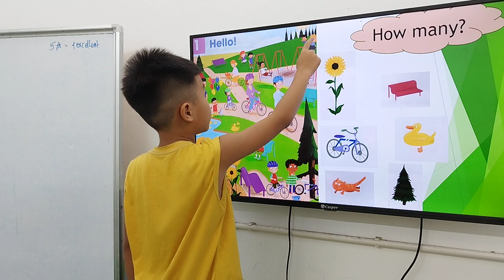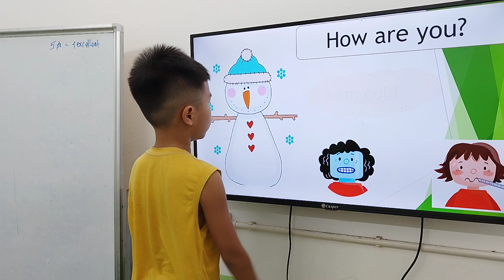Kids 221 - Monkey - Unit 1-2